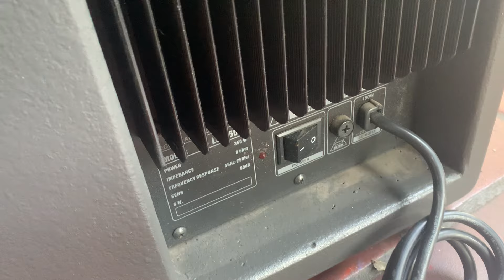LOA SÚP ĐIỆN BÁT 40 GRF :0963179989